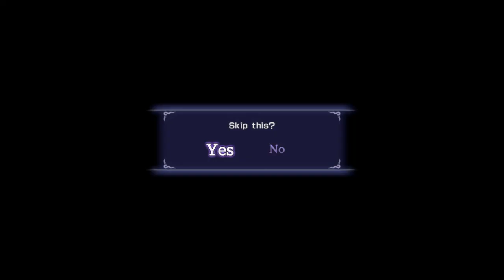WARRIORS OROCHI 3 Ultimate: Como conseguir o Elephant Saddle UM F$K#NG ELEFANTE !!!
Gameplay de WARRIORS OROCHI 3 Ultimate Definitive Edition

Passado num universo paralelo criado pelo Serpent King Orochi, que apareceu de forma repentina, a série "WARRIORS OROCHI" é composta por jogos táticos de ação onde heróis da série "DYNASTY WARRIORS" e da série "SAMURAI WARRIORS" se juntam à ação.
Este título oferece todos os conteúdos de "WARRIORS OROCHI 3", assim como novas personagens desenhadas pelo popular ilustrador Akihiro Yamada ("Beast of East - Touhou Memairoku" e "The Twelve Kingdoms" [binding and illustrations]) que se vão juntar às batalhas e novos episódios que vão permitir que os jogadores desfrutem ainda mais da história.
Além disso, também inclui vários elementos como o "Duel Mode", que mistura elementos das batalhas competitivas e de cartas, o novo "Gauntlet Mode", que permite aos jogadores desfrutar de batalhas de grupo e vários itens de DLC que já foram lançados para outras plataformas!

Pagina Facebook: Ze-Mezenga-Gaming